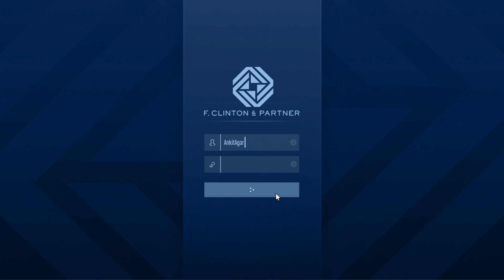Buying the Agency in GTA V Online New DLC The Criminal Enterprises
►Respect Moderators in the chat.
Live Streaming || Tournaments || Gameplays  || Gaming Trailers ||
Gaming news || Rank Push || Many More

:: Specs of My PC & peripherals ::

CPU:- AMD Ryzen 5 5600G integrated Radeon Graphics (APU)
Ram:- G.SKILL Trident Z RGB 8GB DDR4 3200MHz CL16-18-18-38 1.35V
SSD:- Western Digital WD SN550 500GB NVMe Internal SSD - 2400MB/s R, 1750MB/s W, (WDS500G2B0C, Blue)
SSD:- Crucial BX500 240GB 3D NAND SATA 6.35 cm (2.5-inch) SSD (CT240BX500SSD1)
Wifi Adapter:- TP-Link Nano AC600 USB Wi-Fi WiFi Adapter(Archer T2U Nano)- 2.4G/5G Dual Band Wireless Network Adapter for PC Desktop, Mini Travel Size
Bluetooth Adapter:- TP-Link USB Bluetooth Adapter for PC, 5.0 Bluetooth Dongle Receiver (UB500) Supports Windows 10/8.1/7 for Desktop, Laptop, Mouse, Keyboard, Printers, Headsets, Speakers, PS4/ Xbox Controllers
PSU:- Cooler Master 80Plus Bronze V2 450W
Cabinet:- Gigabyte C200 Glass RGB
Headphones:- Razer Electra V2 Headset
Smart Bulb:- Smitch WI-FI RGB - (7W) B22 BASE Smart Bulb
Smart Home Device Google Home Mini (Charcoal)
My Internet Speed 100 mbps